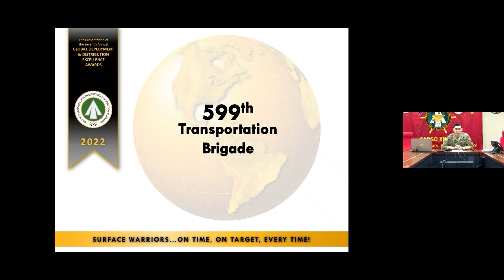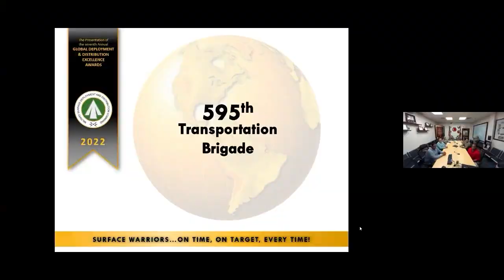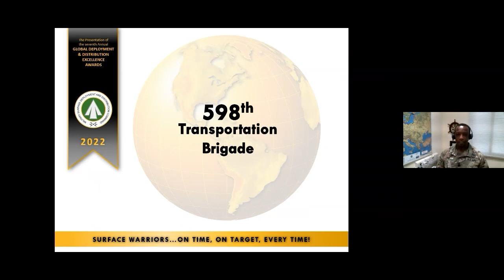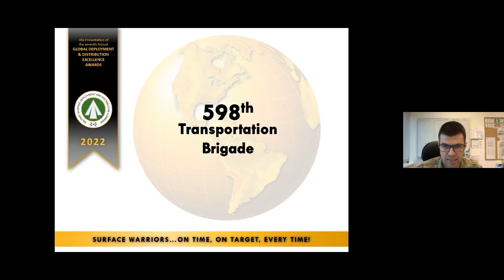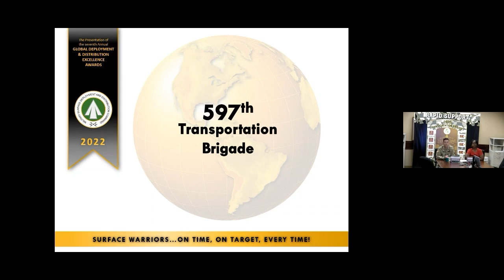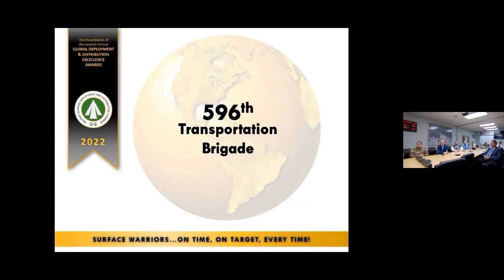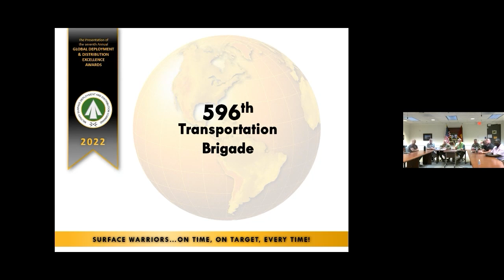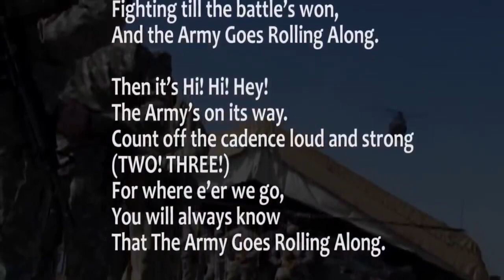SDDC 2022 GDDE Award Ceremony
Commanding General MG Gavin Lawrence presents SDDC's 2022 Global Deployment and Distribution Excellence Awards during a ceremony held at SDDC Headquarters. The GDDE Awards recognize deserving individuals, teams and units within the command for their outstanding contributions to the success of SDDC’s global deployment and distribution mission.